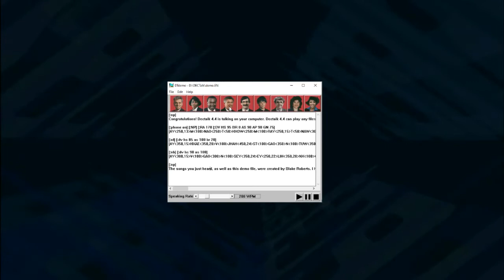Super DecTalk Bros. Madden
Choosing a fighter in DecTalk 4.4.0. of Moonbase Alpha and Stephen hawking fame.